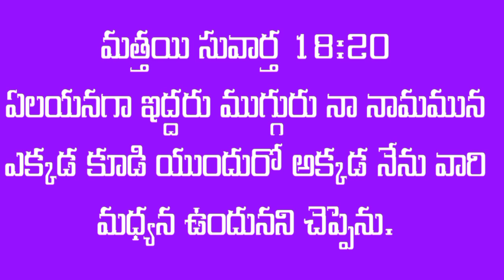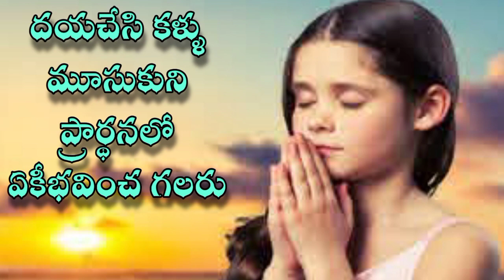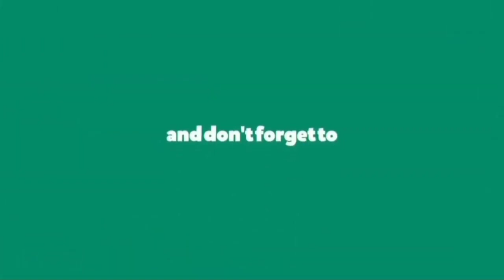Today's promise/December/ 06/2020,Daily blessing,in Telugu, PastorkJAYAPAUL